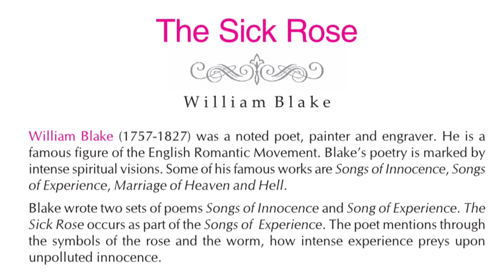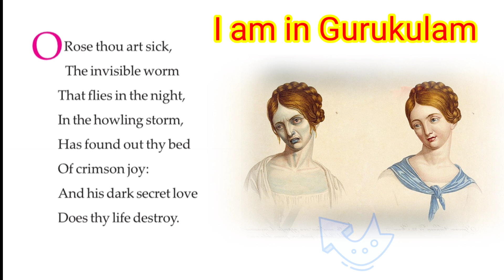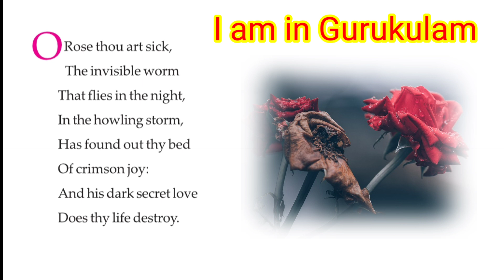The Sick Rose by William Blake (Class XI WBCHSE) Meaning & Analysis english wbchse বাংলা #2024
The Sick Rose by William Blake (Class XI WBCHSE) Meaning & Analysis

Beautiful Poems

score high in exams by understanding the use of symbols used in the poem. The class offers a detailed explanation of William Blake's The sick Rose along with the line by line

meaning in Bengali.

The poem's Biblical significance, and symbolical significance both have been discussed with the background.
The Sick Rose by William Blake line by line explanation in Bengali for class 11

This video covers a detailed description of the poem The

Sick Rose by William Blake.

The Sick Rose by William Blake, The Sick Rose by William

sick rose poem by william blake

sick rose class 11

sick rose poem by william blake in

bengali

sick rose

sick rose question and answer

hindi

sick rose mcq

sick rose explanation

sick rose saq
sick rose class 11 questions and answers

Beautiful Poems

Beautiful Poems